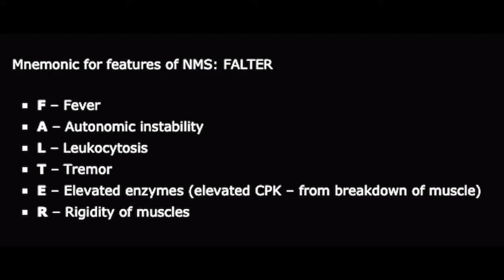Neuroleptic Malignant Syndrome (NMS) [Mnemonic + Brief Review]